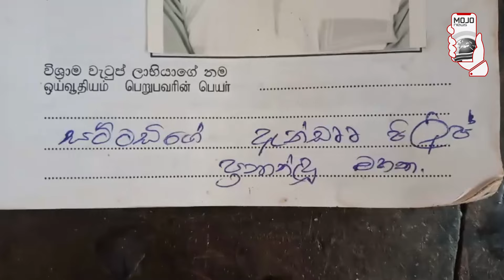mojonewslk මුහුදේ අනතුරක් පුද්ගලයෙකු අතුරුදන්